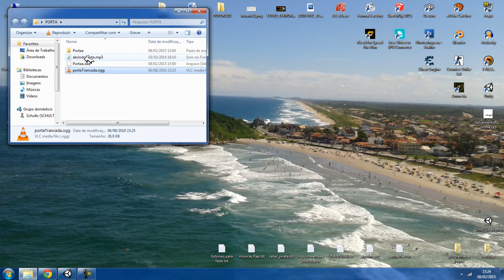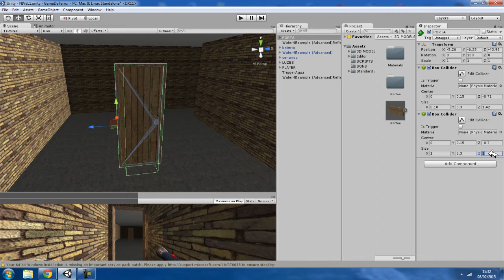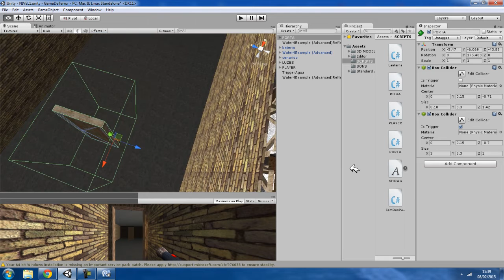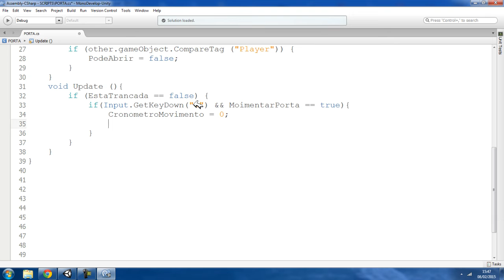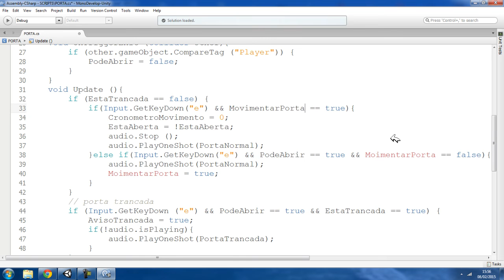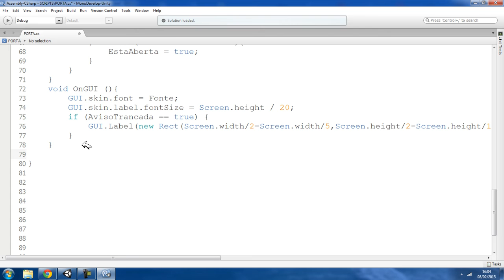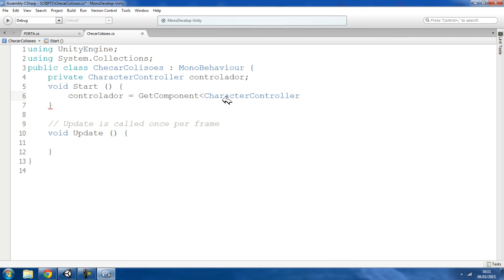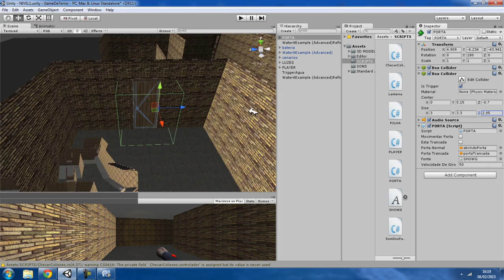Como criar um JOGO DE TERROR ( Portas / Doors ) - UNITY 3D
Aprenda a fazer um jogo de terror completo na Unity 3D, sustos, armadilhas, medo, sons, lanterna e tudo mais.
- Tutorial mostrando como fazer um jogo de terror na Unity 3D
- Unity 3D portas
- Doors unity 3D tutorial

OUTROS CANAIS DE TUTORIAIS SOBRE UNITY 3D